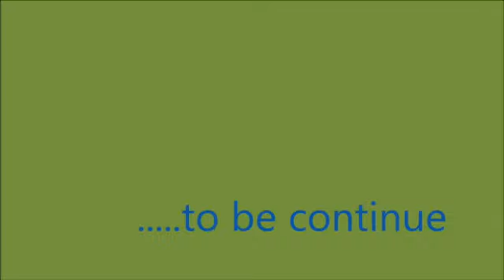One day Work Shop on "Entrepreneurship Development" at AMA :- 1st Session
On 25th Feb 2011, GTU organized its first entrepreneurship workshop. The workshop was attended by both faculties and students in large numbers. The workshop marked the beginning of the new initiative in entrepreneurship --S4: Student Startup Support System- by GTU. Under the initiative GTU will instill the culture of entrepreneurship in the students of GTU and turn them from job seekers to job creators.